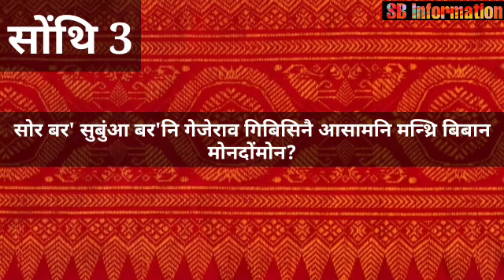15 May 2020 Daily five question Answers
Learn Something